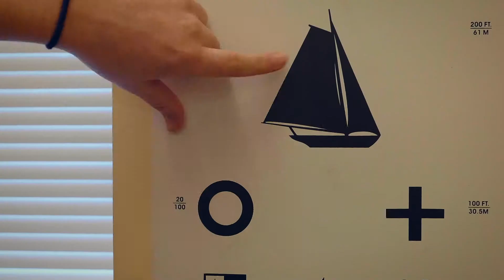Erie Family Health Centers 2019 Gala | Everybody's Special Here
2019 Gala video for an extraordinary organization.

MELISSACOSTELLO.COM | Video-Centric Branding & Marketing

Creating an unforgettable online presence for companies large and small. Visit MelissaCostello.com today.